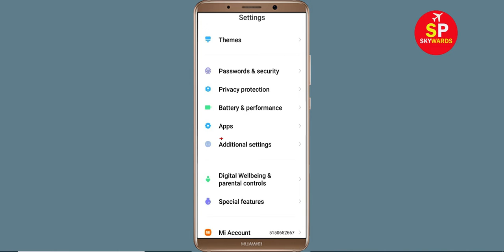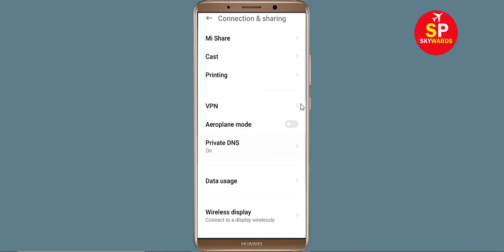Fix WD S2 App Network & No Internet Connection Problem. Please Try Again Error in Android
How To Fix WD S2 App Network & No Internet Connection Problem. Please Try Again Error in Android

Hello Friends, Todays in this video tutorial i will show you How To Fix WD S2 App Network Connection Error Android & Ios - WD S2 App Internet Connection. If you are facing same problem in your android phone then it will help you to get rid of this problem. Just follow tutorial to solve this issue. Just follow the basic steps to solve this problem. If you are facing same issue in your android mobile then follow the simple steps to fix this issue.

Network and Internet connection problem in WD S2 App
How To Fix WD S2 network issue in Android Mobile Phone...
How To Solve WD S2 App Network & Internet Connection Error in Android & Ios
Fix Network connection solution in WD S2 App Fixed
Fix WD S2 App Network Connection Error Android
How to fix WD S2 App Network Connection Error Android Fix
Easy fix WD S2 App Network Connection Error Android